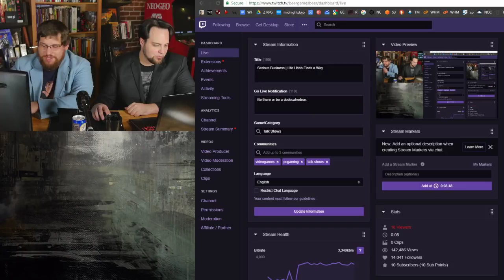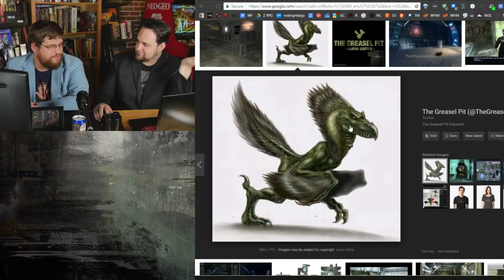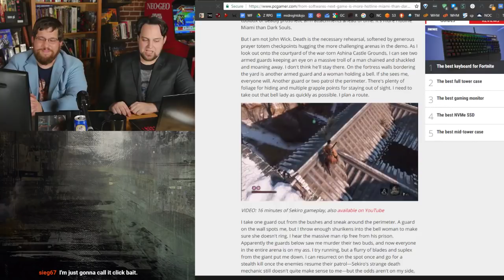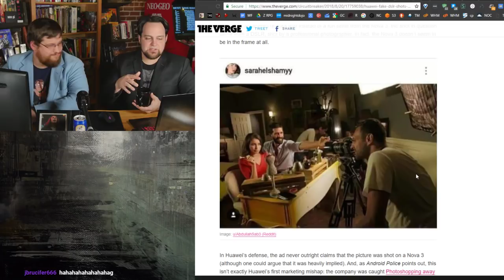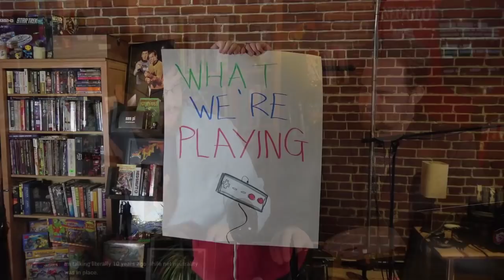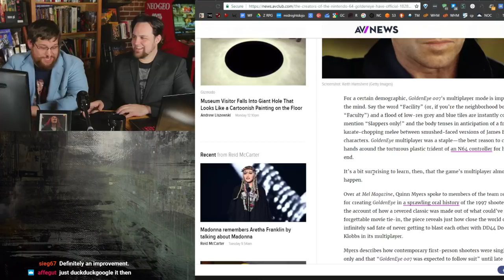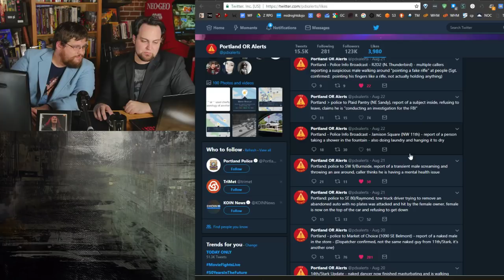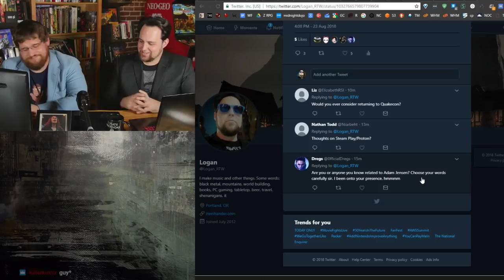Serious Business | Life Uhhh Finds a Way -005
Broadcasted live on Twitch Fridays at 330PM PST -- Watch live

Scientists Reverse Wrinkles, Restore Hair Growth In Mice. Implications Are 'Huge' For Aging Research

Scientists Say They Can Recreate Living Dinosaurs Within the Next 5 Years

Science Stopped Believing in Porn Addiction, You Should Too

From Software's next game is more Hotline Miami than Dark Souls

Official Group
Steam for Linux

Huawei gets caught faking DSLR shots as smartphone pictures in a commercial

Fire dept. rejects Verizon’s “customer support mistake” excuse for throttling

PAUL SCHEER'S GALAXY QUEST TV SHOW ON HOLD, WILL HONOR BOTH STAR TREK AND STAR WARS

The creators of the Nintendo 64 GoldenEye have officially ruled: Oddjob is cheating

New Evil Dead Game in Development, Bruce Campbell Voicing Ash